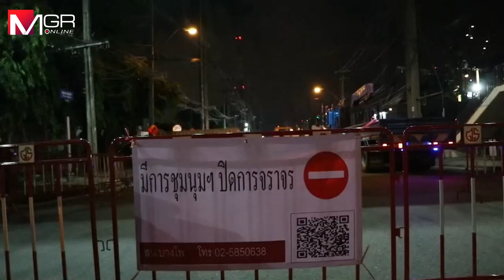คอนเทนเนอร์พรึ่บ! ปิดถนนรอบรัฐสภา รับมือสารพัดม็อบหนุน “พิธา” นั่งนายกฯ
เจ้าหน้าที่ขนตู้คอนเทนเนอร์ 40 ตู้ มาตั้งวางปิดกั้นประตูเข้าออก ตลอดรอบแนวรั้วอาคารรัฐสภา ฝั่งถนนทหาร ไปจนถึงแยกเกียกกาย รับมือม็อบหนุน "พิธา" นั่งนายกฯ ขณะมวลชนด้อมส้มเริ่มเข้าจับจองพื้นที่แล้ว